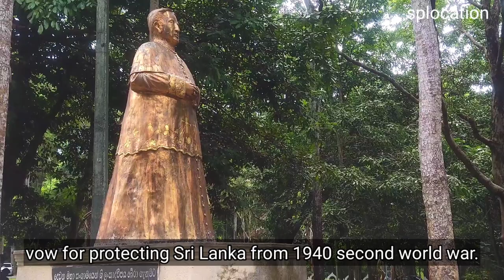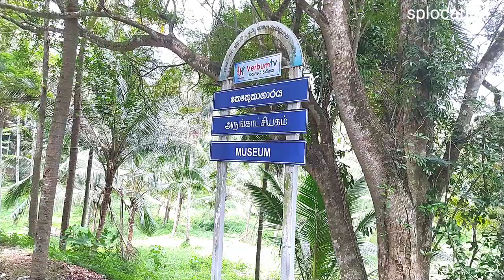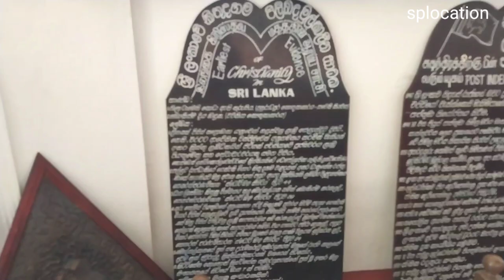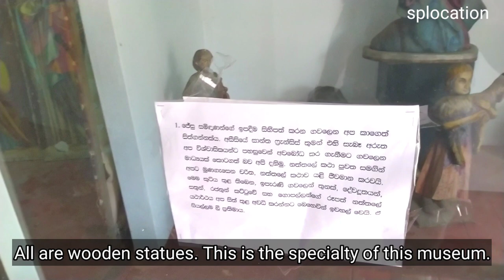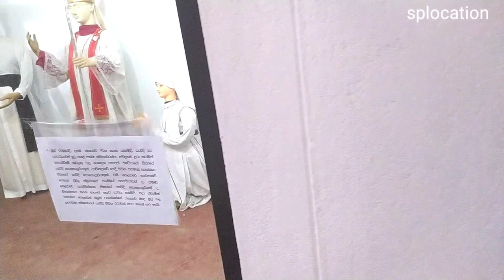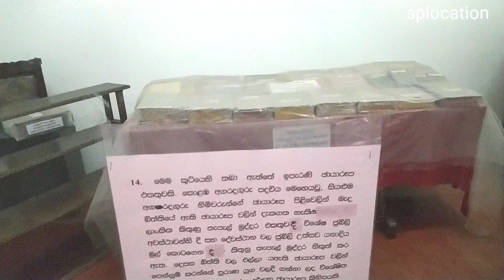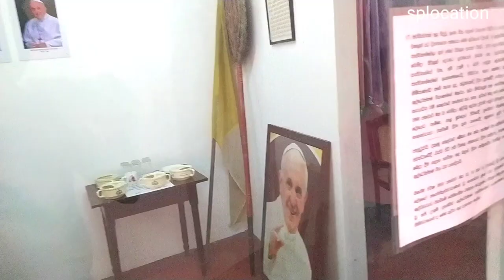Basilica of Our Lady of Lanka | Srilanka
ලංකා අප ස්වාමිදූවගේ බැසිලිකාව | Basilica of Our Lady of Lanka | Srilanka

The Tewatte Basilica in Sri Lanka stands as a symbol of faith and architectural splendor.  Located in Ragama, just outside Colombo, this majestic basilica is a revered pilgrimage site for Catholics across the island.

Steeped in history, the basilica's origins date back to the 19th century when Catholicism began to take root in Sri Lanka.  Its construction was initiated by Belgian missionaries in the mid-1800s and has since undergone several renovations, evolving into the awe-inspiring structure it is today.

The basilica's architectural design is a harmonious blend of European and Sri Lankan influences, characterized by its towering spires, intricate stained glass windows, and ornate altars.  Inside, visitors are greeted by a sense of tranquility amidst the grandeur of the interior, adorned with religious artwork and sacred relics.

Beyond its religious significance, the Tewatte Basilica holds cultural importance, hosting annual festivals and religious ceremonies that attract devotees and tourists alike.  Its serene surroundings, nestled amidst lush greenery, offer a peaceful retreat for contemplation and spiritual reflection.

Visitors to the Tewatte Basilica are captivated not only by its architectural magnificence but also by the sense of reverence and spirituality that permeates its hallowed halls, making it a must-visit destination for anyone exploring the rich tapestry of Sri Lanka's cultural and religious heritage.